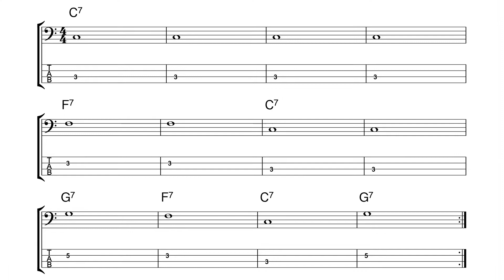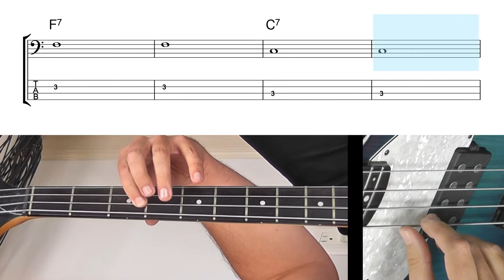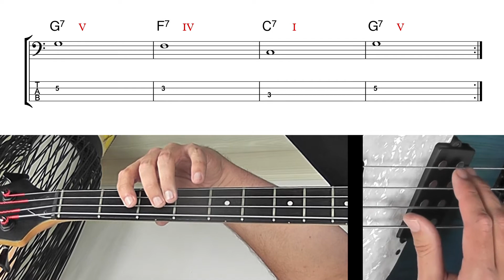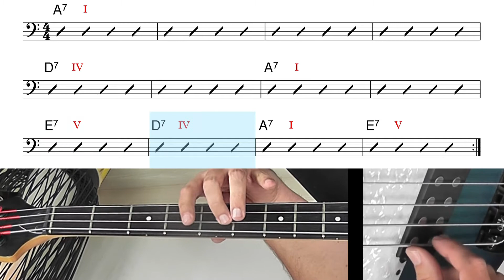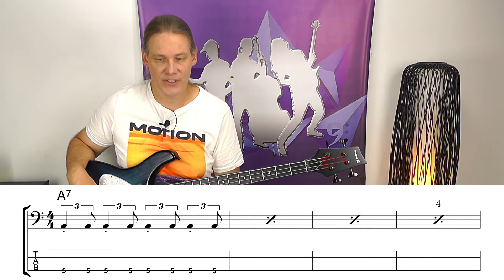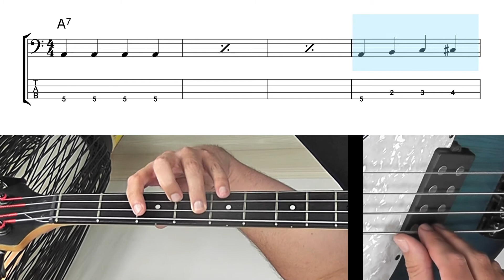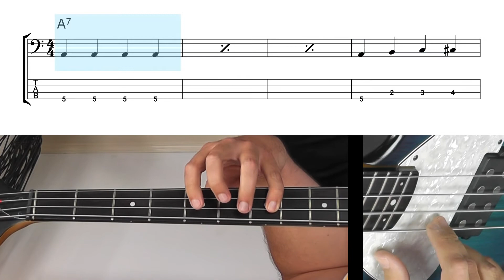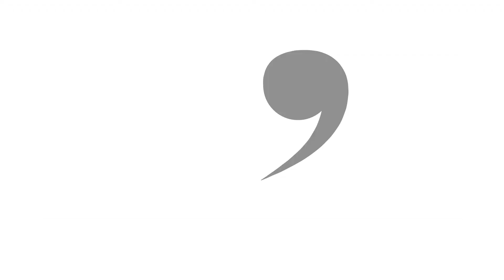Blues Bass WIRKLICH lernen (Basslinien erstellen und Blues-Aufbau verstehen)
Heute zeige ich dir Blues-Basslinien für Bass-Anfänger, die einfach zu spielen sind und super klingen. In diesem dreiteiligen (kostenlosen) Videokurs lernst du, welche Akkorde im Blues vorkommen und in welcher Reihenfolge (Blues-Form), sowie typische Rhythmen und Töne für Blues-Basslinien. Am Ende des Kurses solltest für jede Blues-Jam-Session gewappnet sein!

In diesem Teil spielst du drei verschiedene Blues: Einen Blues in C nur mit ganzen Noten, einen Shuffle-Blues in A und einen Blues mit chromatischen Annäherungen. All das wird auf leicht verständliche Weise erklärt und vor allem ist dieser Kurs praxisnah und macht Spaß!

▶ Kostenloser Videokurs "Töne finden auf dem Bass-Griffbrett":
▶ Für Anfänger: Videokurs "Mein 1. Bass-Semester"

▶ Die Kirchentonleitern WIRKLICH verstehen und anwenden?

00:00 Vorschau
00:45 Blues Nr. 1 (in C)
03:37 Die Blues-Form (12 Takte)
07:19 Blues Nr. 2 (in A)
08:18 Kostenloser Kurs "Töne auf dem Griffbrett schnell lernen"
09:10 Shuffle-Blues Rhythmus erklärt
13:33 Blues Nr.3 (in A) mit Chromatik/chromatische Übergänge (Verbindungstöne oder Durchgangstöne)